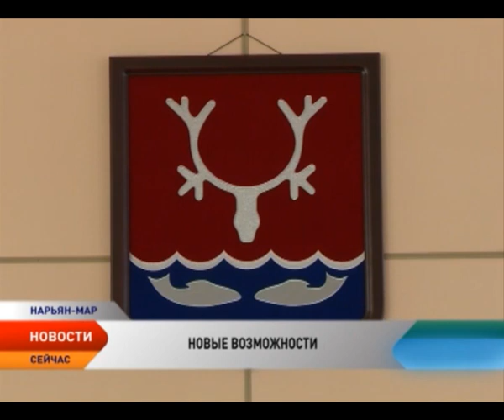Кадровый запас НАО пополнился почти сотней управленцев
Кадровый запас Ненецкого округа пополнился почти сотней управленцев. В городской администрации вручили дипломы о профессиональной переподготовке руководителей и педагогов городских и окружных учреждений. Они прошли обучение на базе филиала Северного арктического университета в Нарьян-Маре.